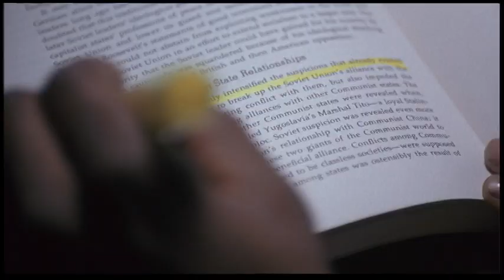Higher Learning: Run Faster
Prof. Phipps office hours.